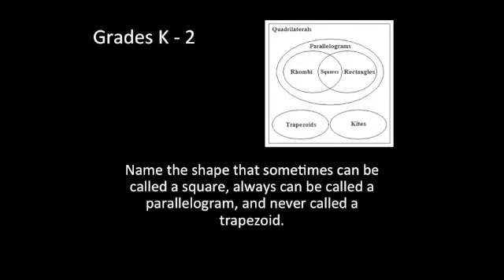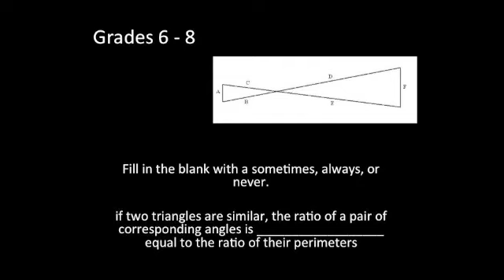PCS video news 3-4-13